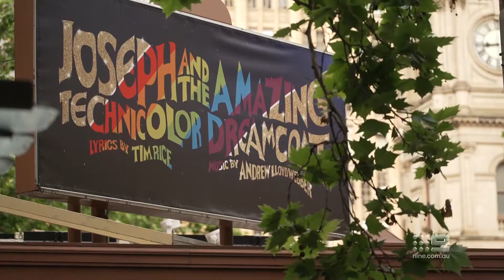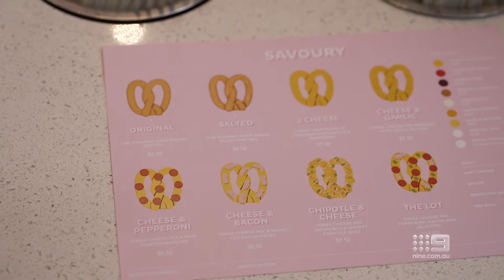Joseph and the Amazing Technicolor Dreamcoat - Postcards